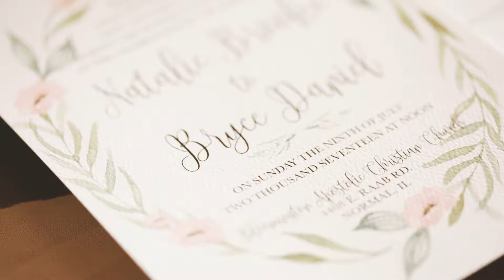Natalie + Bryce Wedding Film | Central Illinois Wedding | Caitlin and Luke Photography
We are Caitlin and Luke Photography. We are Central Illinois Husband and Wife Wedding Photographers based in Bloomington, Illinois.

We’ve said it before, and we’ll say it again… there is just something so incredibly special about getting to photograph a friend’s wedding!! We’ve known Natalie through our church’s college ministry for a few years now, and as you might remember from reading Natalie and Bryce’s engagement blog post (you can find that right here!!), Natalie was also one of my (Caitlin’s) 10+ roommates in college! Many of my other roommates were also in the wedding party, so it was an all around totally special day for Luke and I to be a part of. 🙂 Add to all of this the fact that Natalie and Bryce were the most kindhearted, sweet couple to work with from the second we arrived on Sunday morning, and you have one heck of an amazing wedding day!

One of our absolute favorite parts of the entire day was Natalie and Bryce’s ceremony. We’ve seen a whole lot of ceremonies over the years, and we can honestly say that there was something special about this one. The entire focus of this sweet time was on the Lord and on the fact that marriage is a beautiful representation of the love that God has for the church as His bride, and it was incredible to witness. You know I teared up at least a few times 😉 Natalie and Bryce were encouraged, prayed over, given advice, and celebrated all day long on Sunday, and this entire day blessed US in so many unique ways.

Natalie and Bryce, gosh are we excited for you guys! Just as was said in your sweet ceremony, marriage is a journey and it is incredible. We’ll be praying for you guys as you start off this amazing new season of life and as you start off life together as husband and wife! Thank you so much for inviting us to celebrate with you guys on Sunday… we’re honored and we love you both a ton! Congratulations!!!

Xoxo!
Caitlin & Luke

And of course, this day wouldn’t have been possible without these amazing vendors!!

Wedding Venue: Bloomington Apostolic Christian Church
Reception Venue: Miller Park Pavillion
Wedding Gown: Bridal Elegance
Bridesmaids’ Gowns: Azazie
Groom & Goomsmen’s Attire: Men’s Warehouse
Cake: Sugar Mama
Catering: Country Thyme Tea Room & Catering
Invitations: Alline Designs & The Copy Shop
Engagement Ring & Wedding Bands: Larson Jewelers